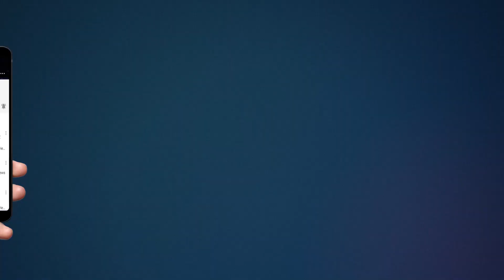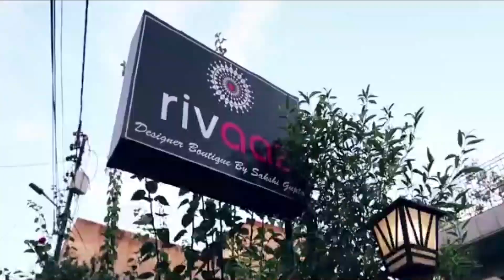हापुड़ में 4 बजने बाद का माहौल | देखिये क्या क्या रहा खुला | Breaking hapur